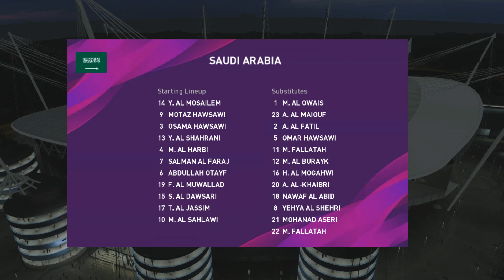SAUDI ARABIA VS JAMAICA: INTL FRIENDLY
INTERNATIONAL FRIENDLY
MATCH DAY
MY PREDICTION
THANKS